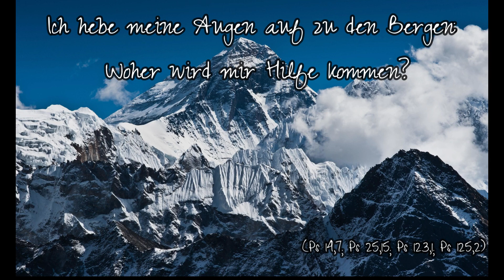Zu den Bergen erhebe die Augen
gespielt von Benjamin Penner